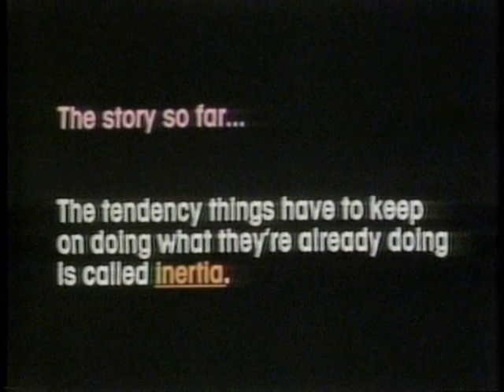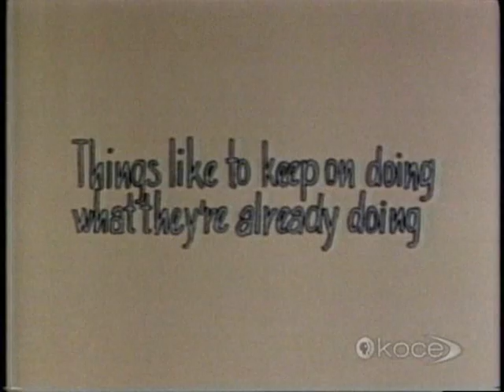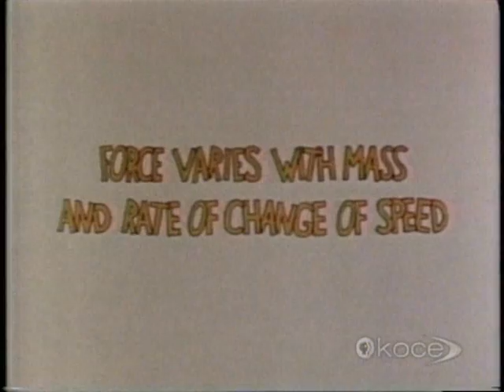Eureka! Program 4: Acceleration I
With the examples of a bicycle and a baseball player, an important rule of physics becomes apparent. Concept: Force = mass x acceleration.